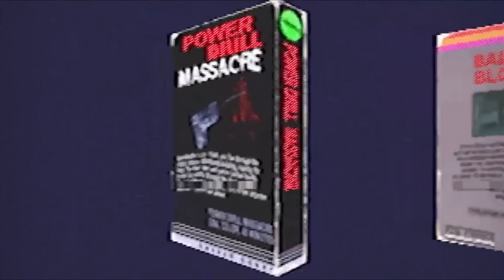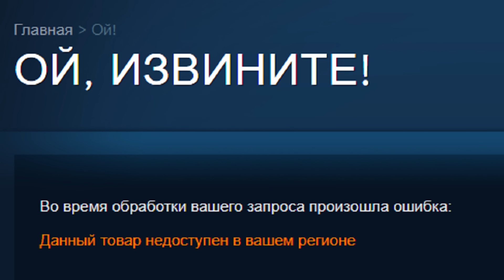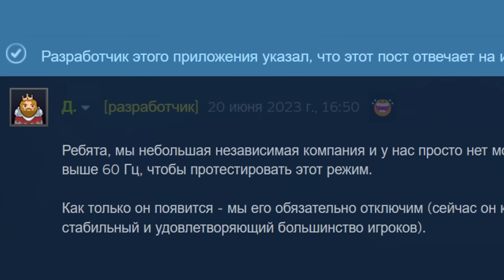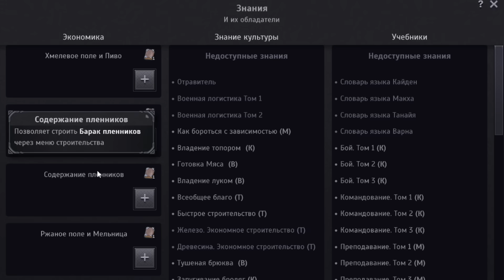▼КОРОЛЬ СОЖРАЛ ВСЕХ 👑🍗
- забирай свои подарки и качай War Thunder бесплатно!

Музыка в конце: Братский хор Свято Елисаветинского монастыря - Когда молод был